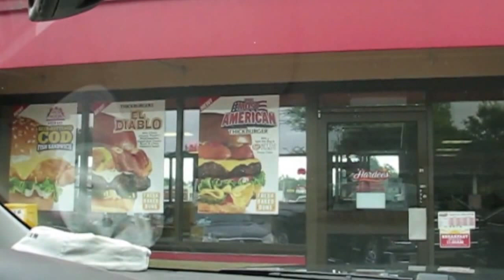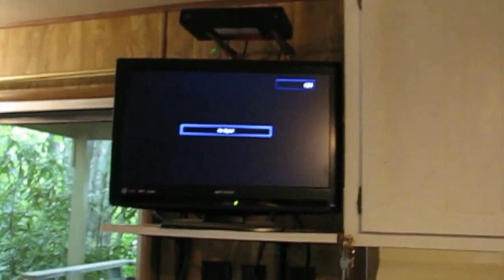20150605 Vlog The Road to NC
We drove from SC to Land Harbor.